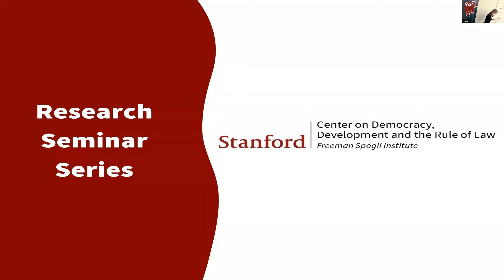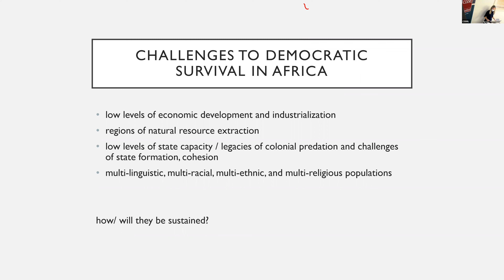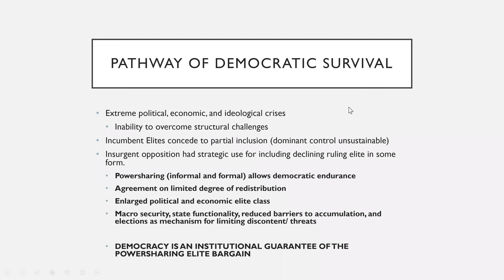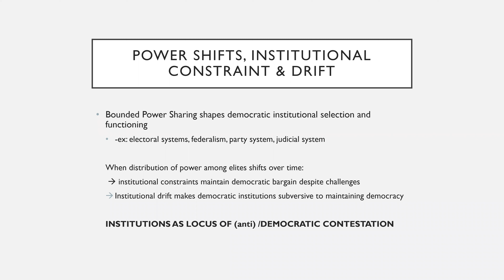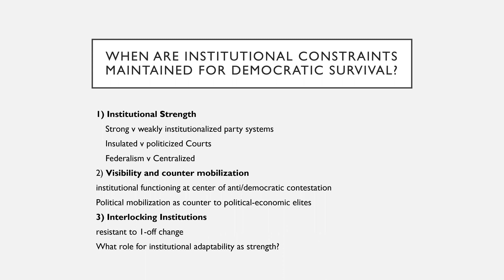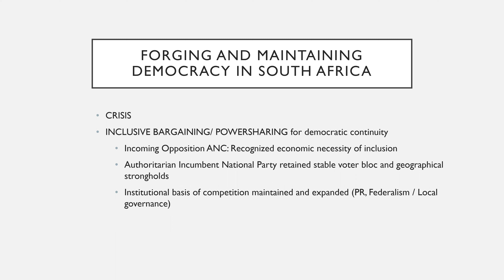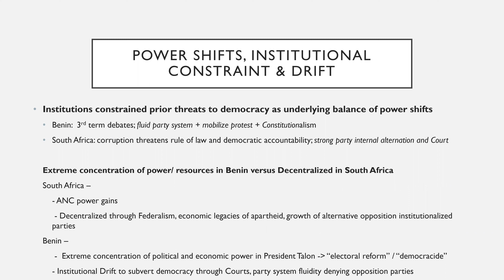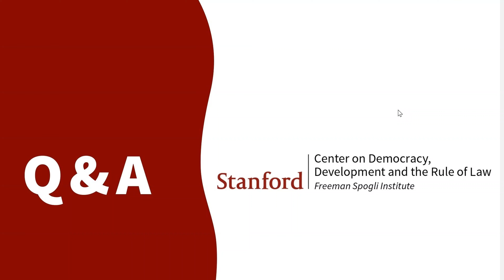Africa’s Democratic Outliers: Success And Challenges in Benin and South Africa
Africa arguably poses some of the most challenging conditions for democratic emergence and survival. According to our existing theories, this is due to a number of economic, social, geographic factors, and institutional legacies of predatory neo-colonial states. Yet three decades of democratic endurance in significant, key cases suggest that the continent has much to teach us about how democracies maintain despite extremely challenging conditions. And the wave of global democratic backsliding has particular contours across the continent that illuminate how democratic institutions are utilized for autocratization, and with what constraints. This research project explores two most-different cases – South Africa and Benin – with highly diverse challenges and yet strikingly similar pathways to establish and maintain democracy against all odds, and the contemporary challenges that are pushing both to autocratic concessions.